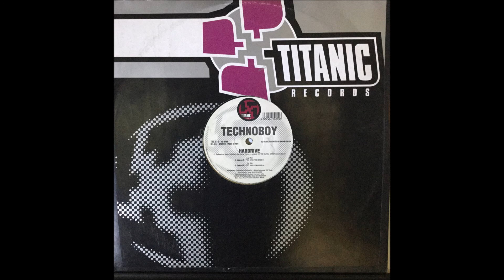TECHNOBOY - HARDRIVE (Lesson 2)